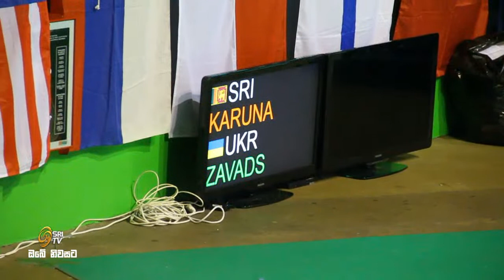Sri Obe Niwasata 6th 8th March pro Badminton Player clip 01